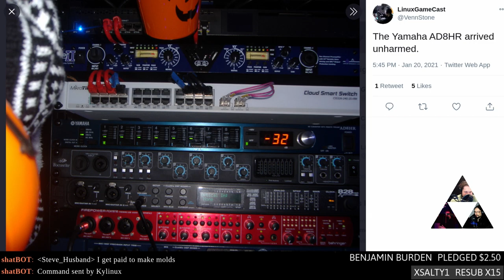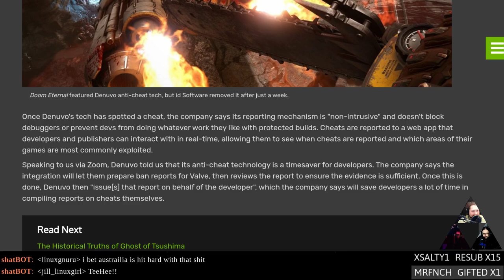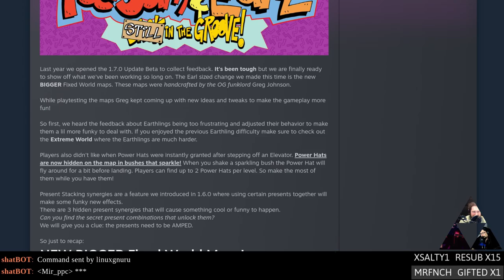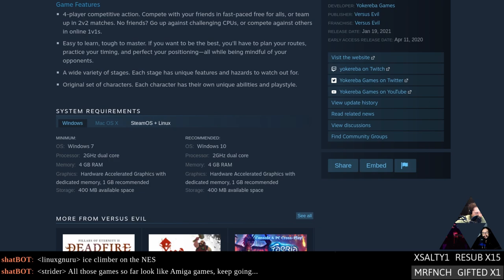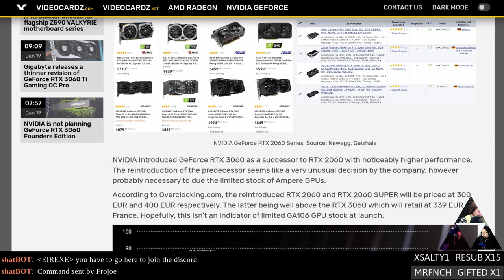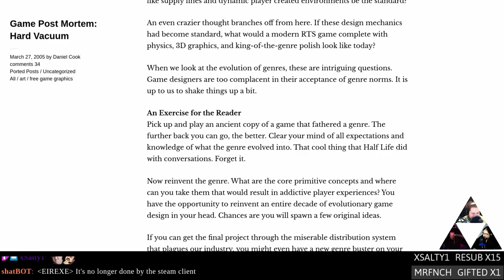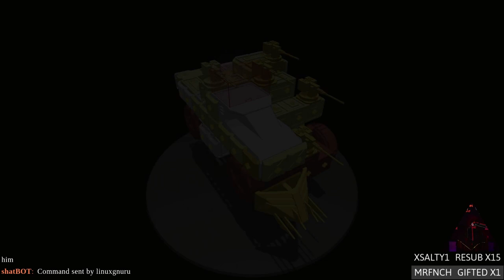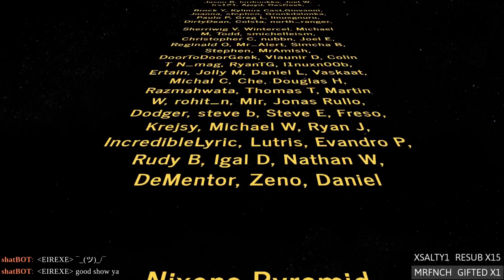Linux Game Cast Weekly: Gun Accordion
Denuvo Anti-Cheat lands in Steamworks! Proton adds enables support for futex2, Sonic CD gets thoroughly decompiled, and Heroic Games Launcher has something special for you dual-booters. Then Scraps faces, the ChairsQAsition. Get access to bonus shows, Discord and more

Special thanks to:
Daniel (new patron)
Benjamin (new patron)

Timestamps:
00:00 Intro
06:44 GabeN teases new games from Valve
10:49 Valve gets fined for geo blocking
14:14 Denuvo comes to Steamworks
17:34 Futex2 enabled in Proton
19:54 Proton 6.0 GE
23:09 Toejam & Earl update
25:10 Volcanoids updates
27:50 Robocraft updates
30:50 Skul 1.0
32:25 Slice Back
34:00 Jumpala
36:40 Plugs, shoutouts, and shameless self-promotion
42:40 Nvidia 2060 back from the dead
48:10 Sonic CS 2001 decompilation
51:20 Heroc Game Launcher 1.1
53:50 OpenHV
55:50 Review: Scraps
01:08:35 Hate mail